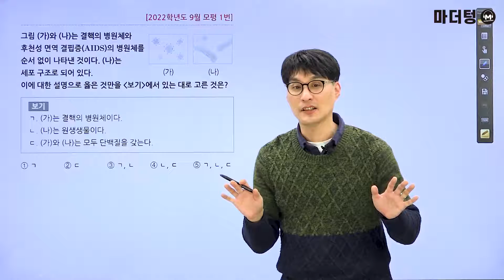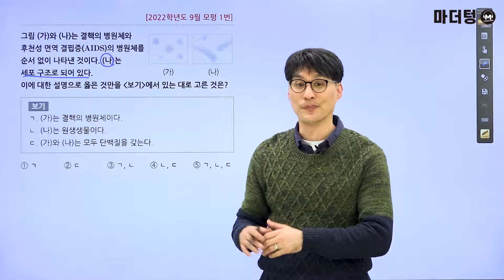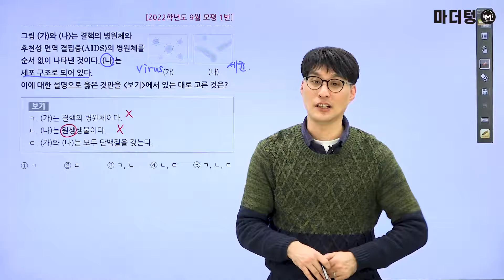[마더텅] [생명과학] 2022학년도 9월 모평 1번 (해설 : 오정석 선생님)